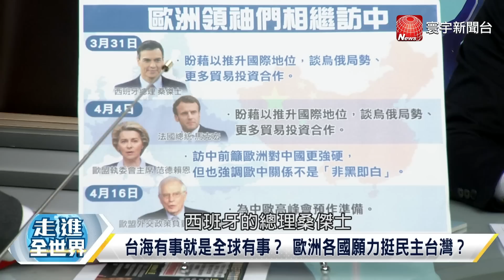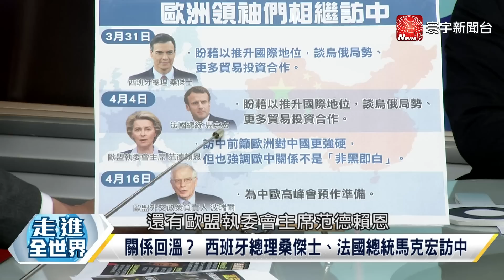寰宇全視界 20230401【完整版上集】蔡馬訪美中如何接待充滿學問！柯拋九六共識打造平衡新論述？台捷科技互補軍購天作之合？歐洲挺台隱藏歐中關係風險成本！@globalvisiontalk